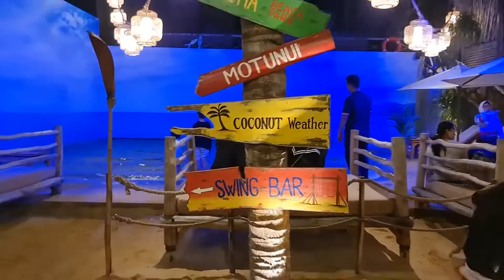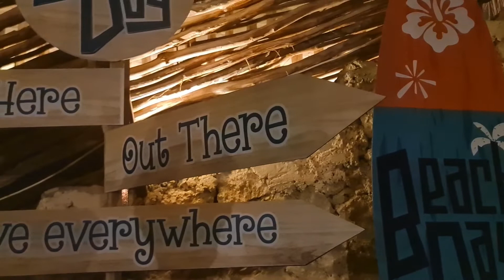NUANSA PANTAI BALI PASIR PUTIH DITENGAH KOTA SEMARANG ⁉️ BEACH DAY RESTO SUASANA MALAM HARI ‼️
Assalamu'alaikum ...
Halo apa kabar?
Selamat datang dichannel ARRA Family.
Selamat menonton.
@putriarmy (mama sultan)
@mamensanchz (papa king)